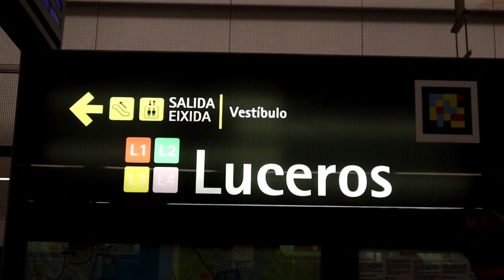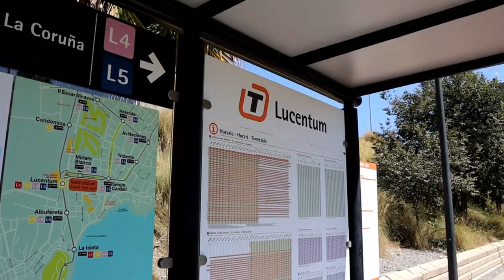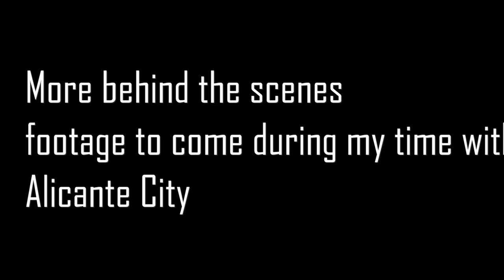MY FIRST WEEK AS A SEMI-PROFESSIONAL FOOTBALLER IN SPAIN |FZTH EP13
More about me:
Name: Myron Chua
Age: 23
Height: 175 cm
Weight: 68 kg
Job: Semi Professional Football Player
Current Team: Alicante City FC for 23/24 season
Current League: Primera Regional Valenciana (6th Division in Spain)
Last Team: Balestier United RC
Previous Teams: Maccabi HK, Swiss XI, Yau Tsim Mong U18/U16
Position: LW/ST/RW